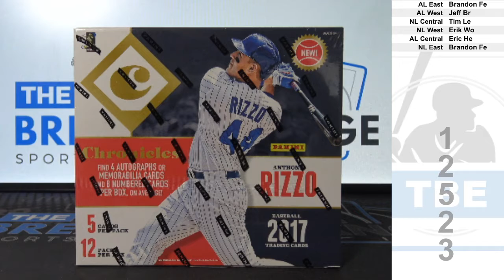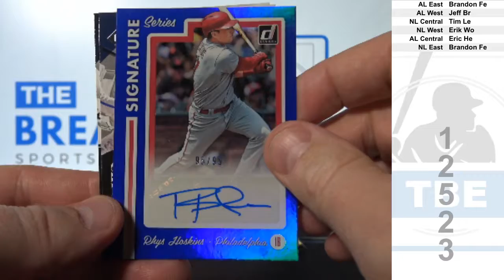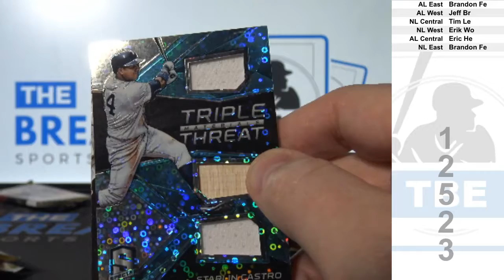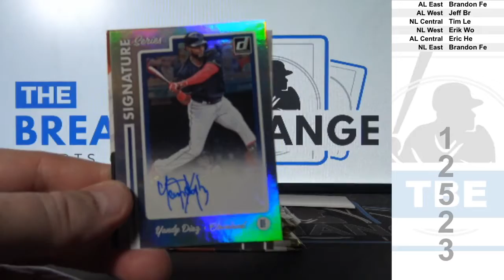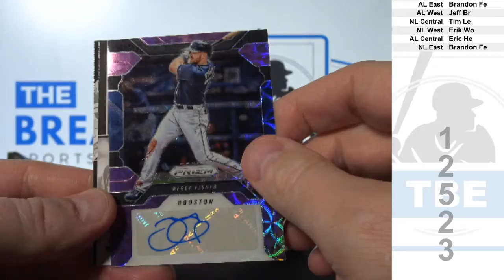1 Box of 2017 Panini Chronicles Baseball (Break ID: 12523)